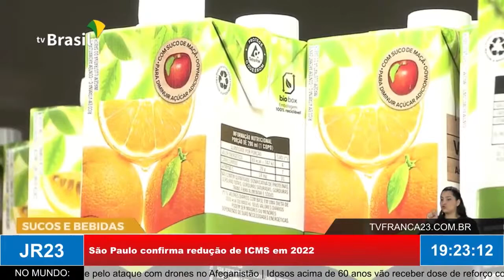São Paulo confirma redução de ICMS em 2022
Matéria do JR 23, edição de segunda-feira, 4 de outubro de 2021.